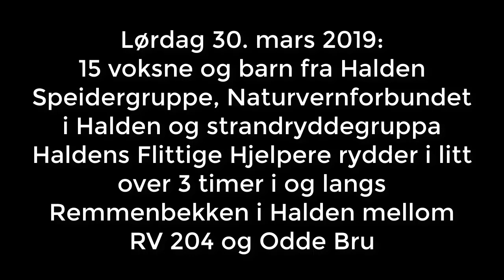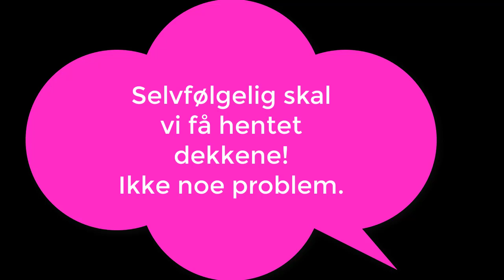Rydding i og langs Remmenbekken 30.3.2019: Et dekk til glede og besvær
Lørdag 30. mars 2019 ryddet Naturvernforbundet i Halden, Haldens Flittige Hjelpere og Halden Speidergruppe i og langs Remmenbekken i Halden. Under ryddingen finner vi et digert dekk, og det skal vise seg at det tar litt tid og samarbeid med flere aktører før dekket havner dit det skal.